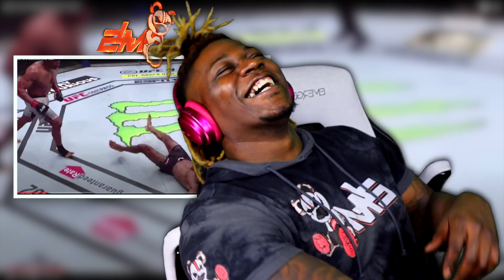2021 BEST UFC KNOCKOUTS (2LM Reacts)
We're keeping the channel LIT by diving into some new reactions!! Today Im checking out UFC Knockouts for the very first time. You want reactions I think this might be GOLD! Sorry cam dies at the end but Enjoy!

Help Me Keep These Videos Flowing Daily!!

▶︎PSN: TooLITMafia